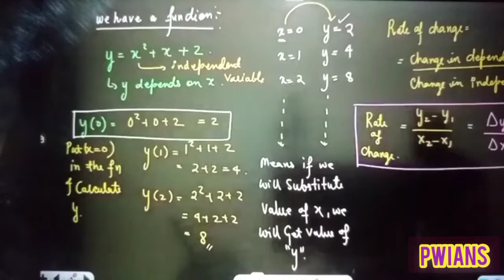RAJWANT SIR OP ROAST MATHS WAALE😂🤣😂🤣|| PWIANS VIBES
THIS IS NOT AN OFFICIAL CHANNEL OF PHYSICSWALLAH